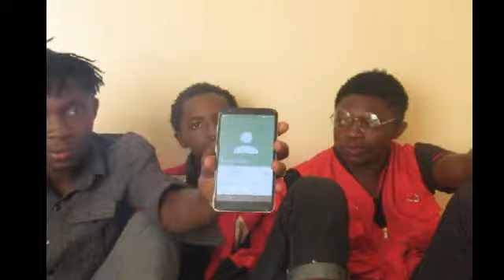🤓🤓🤤😛PHONE CALL PICK UP LINES ON KENYAN GIRLS (PART 2) 💚💚💦💦💦🧡